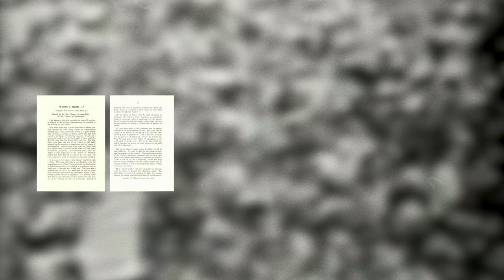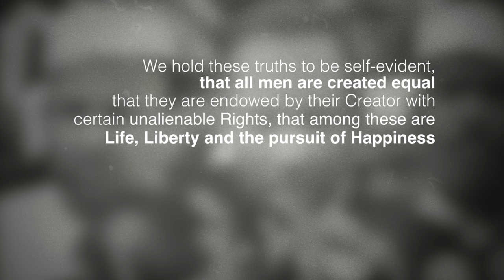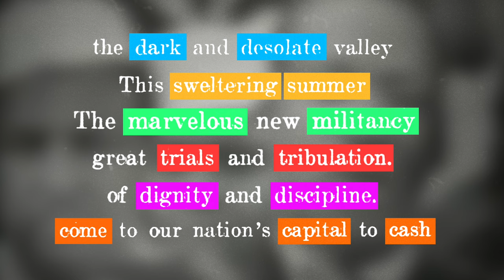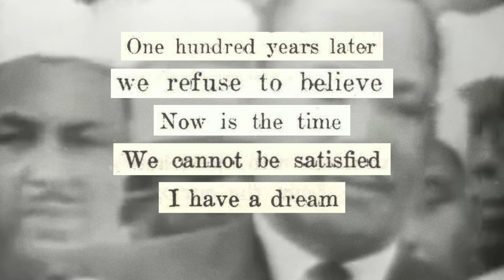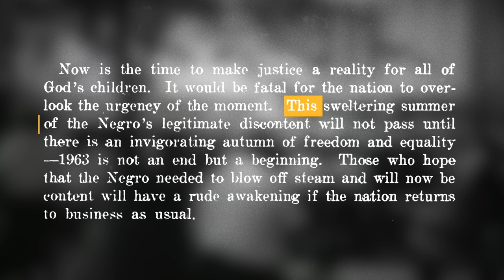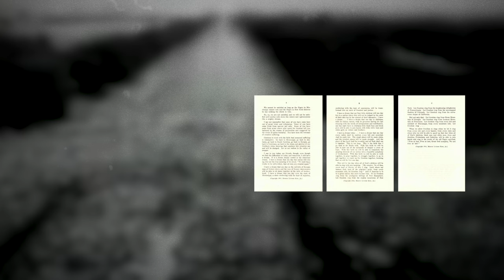How Martin Luther King Jr. Wrote 'I Have A Dream'